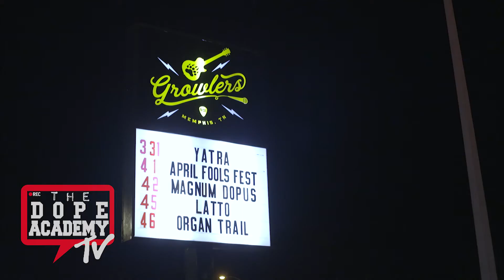LATTO | LIVE PERFORMANCE IN MEMPHIS | GROWLERS | SHOT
Female rap superstar Latto live performance in memphis Tn at club growlers. Footage shot and edited by Avi King Visuals.